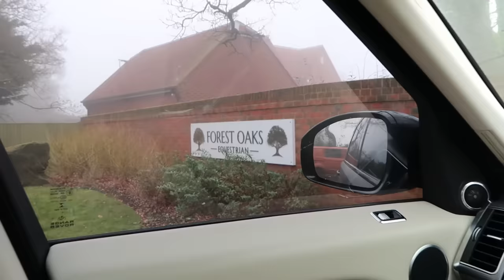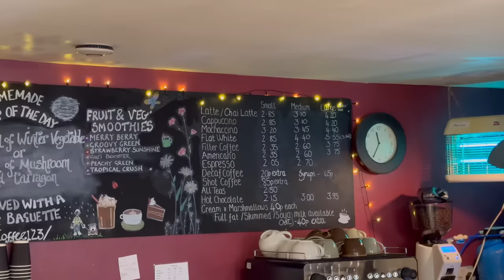weekend vlog: Ellie's yard, Harlow + panda, riding & podcasting!!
See the full video of me riding Panda on Harlow's channel - The White Family!

Erin x